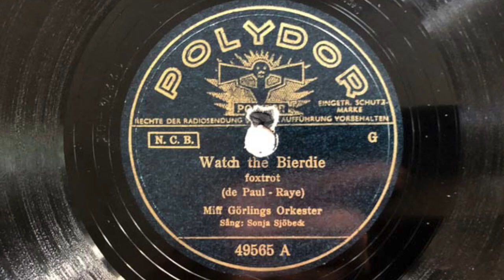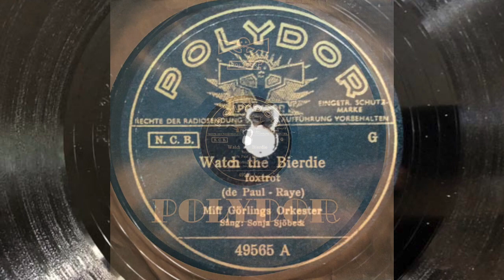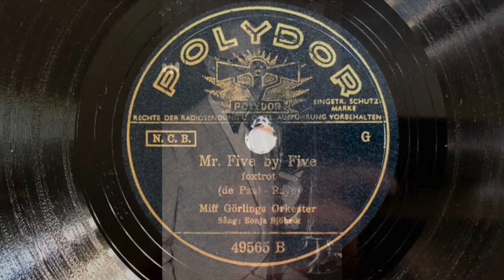Watch The Birdie - Mr. Five By Five - Miff Görling, Sonja Sjöbeck 1943 Stockholm Swing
a) Watch The Birdie (de Paul/Raye)
b) Mr. Five By Five (de Paul/Raye)

MIFF GÖRLINGs Orkester,
Sång: SONJA SJÖBECK

a) Mx: 122 1/2 GX, POLYDOR 49565 A
    Stockholm, 10. August 1943
b) Mx: 123 GX, POLYDOR 49565 B

Aus dem Hollywood-Film "Hellzapoppin'" spielt das Orchester MIFF GÖRLING in neuer Besetzung mit der Sängerin SÖNJA SJÖBECK den Swingtitel "Watch The Birdie". Umseitig das Stück "Mr. Five By Five", beide Nummern überzeugen mit ihrr Solistik des Saxophonisten ARNE DOMNERUS und des Trompeters GUNNAR GREEN.

Diese Platte erschien ausschließlich im skandinavischen Export auf POLYDOR, Veröffentlichungsdatum in Schweden war der April 1944 .